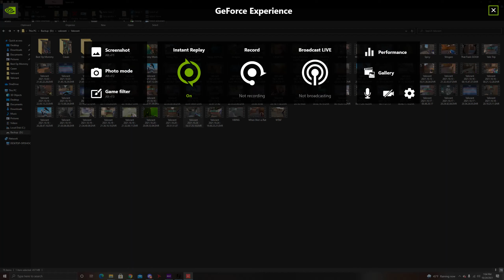Classic Mommy Part 2